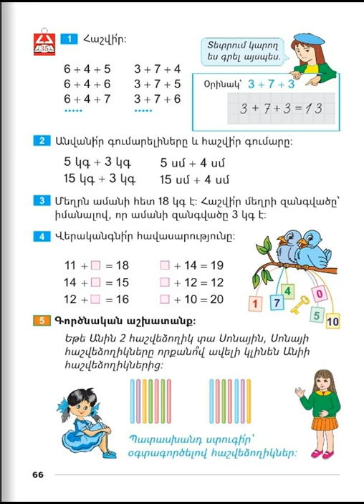Tnayin ashxatanq, Matematika 1, Girq 2, Das 35